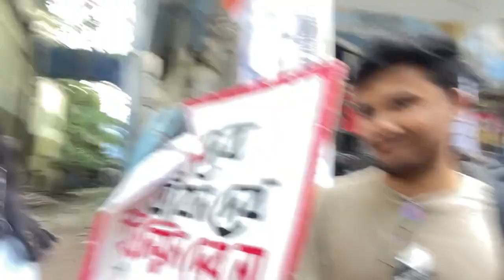Vlog 56 : Bengali speaking challenge at Jadavpur University *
Hello my suweggg fam ❤️
I am so grateful for your love and support. Lots of love from me to y’all 🫶🏻